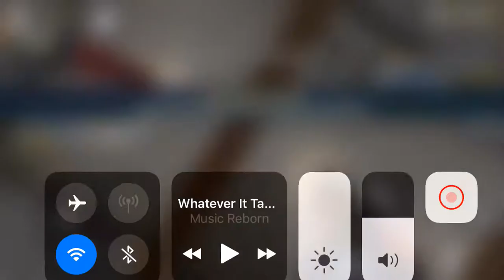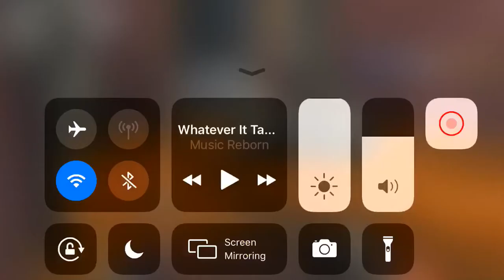June 17, 2021